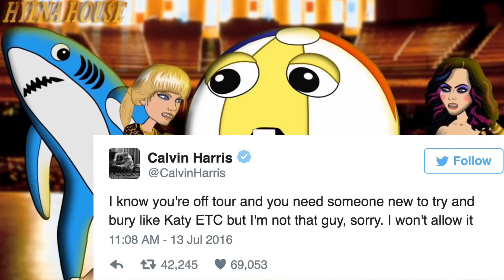Calvin Harris Has Bad Blood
The Taylor Swift/Calvin Harris break-up got nasty this morning